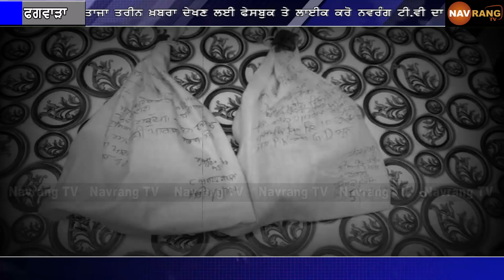ਨਸ਼ੇ ਦੀ ਸਪਲਾਈ ਕਰਨ ਜਾ ਰਹੇ 2 ਦੋਸ਼ੀ ਚੜ੍ਹੇ ਪੁਲਿਸ ਹੱਥੇ, ਵੱਡੇ ਪੱਧਰ ਤੇ ਕਰਦੇ ਸਨ ਨਸ਼ੇ ਦੀ ਸਪਲਾਈ